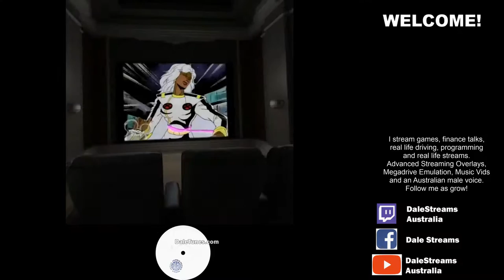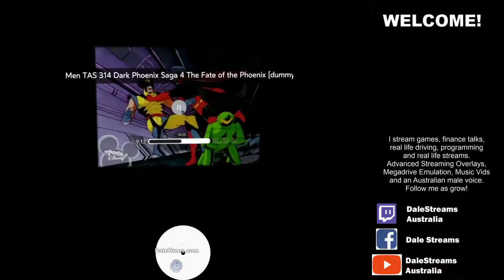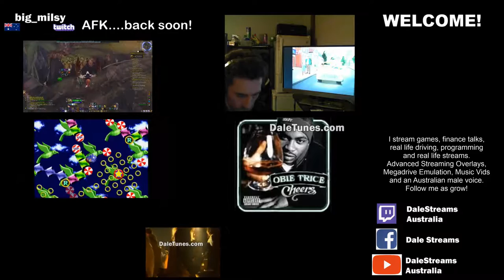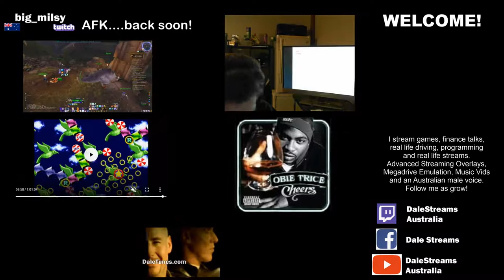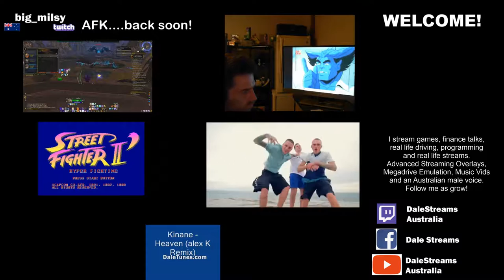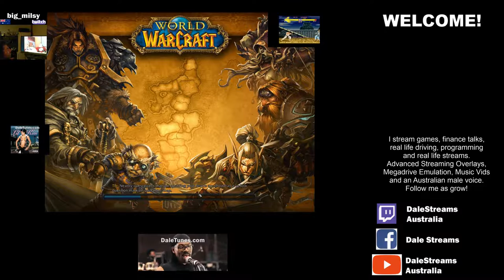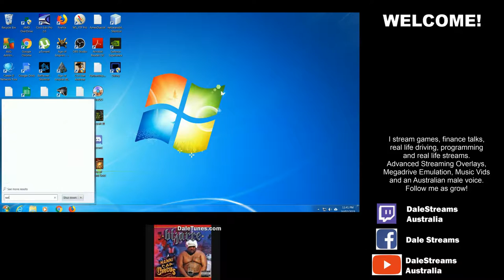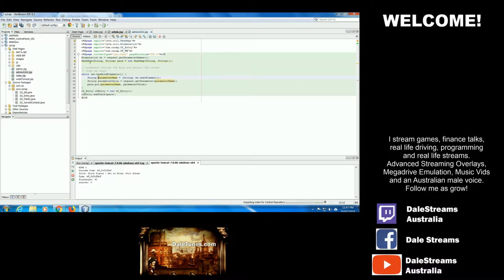Australia: Dale Miller: Broadcasting: Games, Driving, Programming, Finance, VR